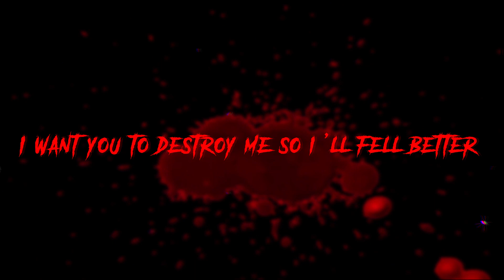IN MY MOUTH | MEME (OC) glitch & Blood warning